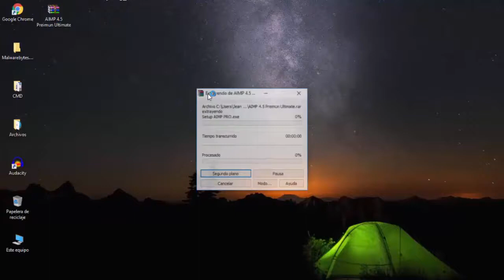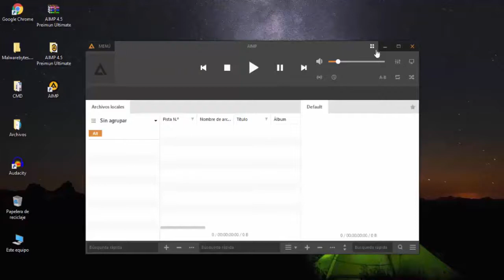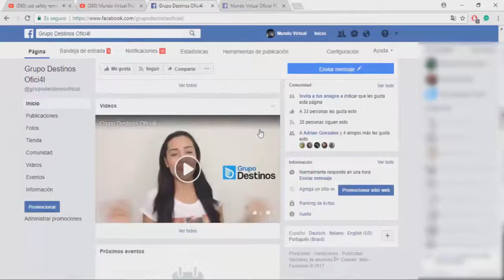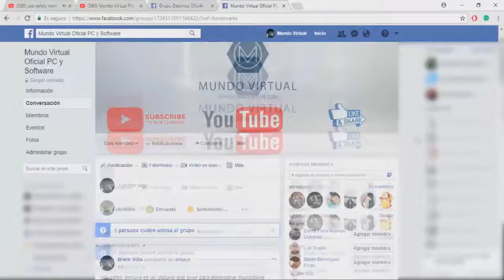AIMP Profesional / descargar reproductor de música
AIMP - player, que incluye muchos módulos adicionales: CD-Ripper, Tag Editor, reproductor de audio, conversor de audio, grabación de audio y discos de datos, etc. Reproduce una gran cantidad de formatos de audio, incluidos WAV, MP3, MP2, MP1, OGG, WMA, UMX, sin la necesidad de códecs adicionales. Tiene una interfaz multilingüe con estilo.

Principales características del programa:

.CDA, .aac, .ac3, .ape, .dts, .FLAC, .IT, .midi, .MO3, MOD, M4A, .m4b, .MP1, .mp2, .mp3 ,
.mpc, .MTM, .ofr, OGG, .rmi, .s3m, SPX, .TAK, .TTA, .UMX, WAV, WMA, .wv, .xm
Salida de sonido a través de
DirectSound / ASIO / WASAPI.

Recomendable para estudiantes, nuevos y docentes.Este programa funciona para las diferentes version 32 y 64 bits. Te enseñaré la manera correcta de instalar AIMP desde Cero.

LINK DE DESCARGA DE AIMP

Si quieres ver más videos tutoriales parecidos al programa que acabas de ver, te invito a dar clic en el siguiente enlace que aparecerá abajo donde encontrarás lo que estabas buscando.